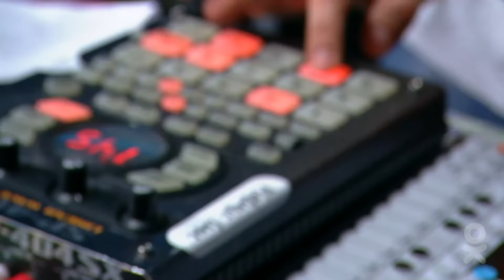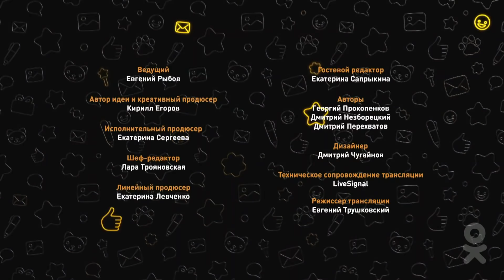Машина Времени - концерт в рамках "ОК. На связи"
Год без Сергея Остроумова. Замечательного человека и блестящего музыканта, который играл вместе с нами 15 лет.
Вот его последняя съёмка - концерт "Машины Времени" в программе "ОК. На связи" всего тремя днями раньше...
До сих пор не верится.